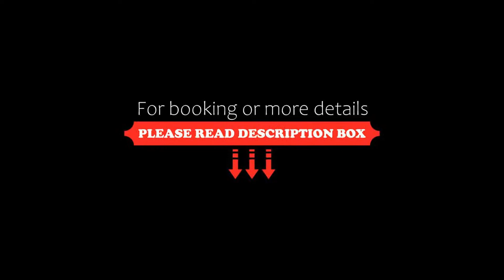Byotell Hotel Istanbul, Istanbul, Turkey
About Property:
You're eligible for a Genius discount at Byotell Hotel Istanbul! To save at this property, all you have to do is sign in.
Located on the business district in Asian side of Istanbul, this 5-star hotel offers spacious accommodation in Kozyatagi business district. Exclusive pastries and freshly brewed coffees are available at the on-site bakery. Optimum Outlet Centre is just a 10-minute drive from Byo...
Property Type: Hotel
Address: Saniye Ermutlu Sok. No:3 Kozyatağı Kadıköy, Kadikoy, 34742 Istanbul, Turkey
Searching For
1. Byotell Hotel Istanbul - Istanbul - Turkey
2. Byotell Hotel Istanbul - Istanbul - Turkey Address
3. Byotell Hotel Istanbul - Istanbul - Turkey Rooms
4. Byotell Hotel Istanbul - Istanbul - Turkey Amenities
5. Byotell Hotel Istanbul - Istanbul - Turkey Offers and Deals
Audio Credit:
Track Title: Subway Dreams
Artist: Dan Henig